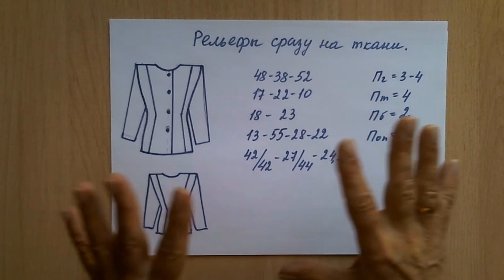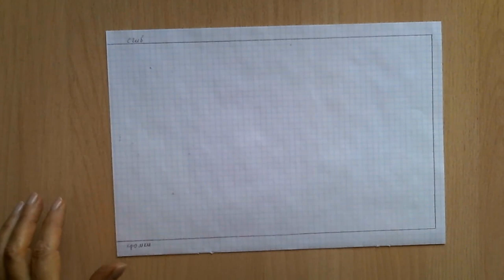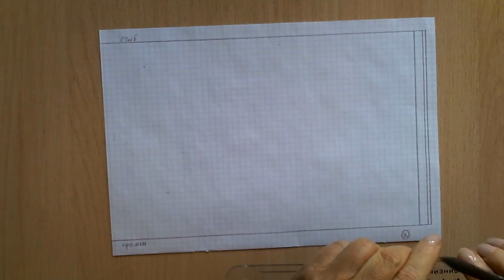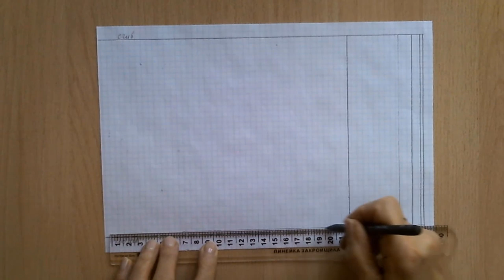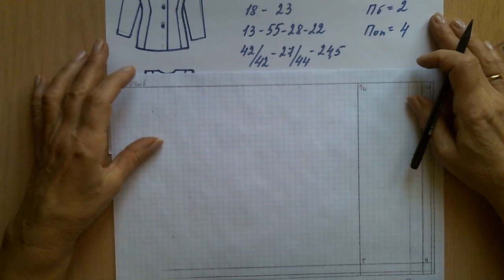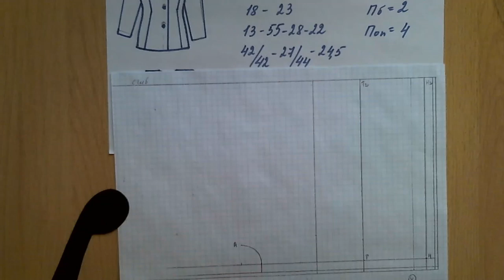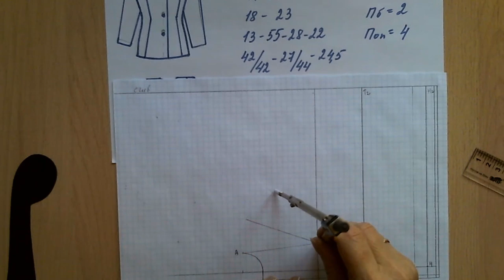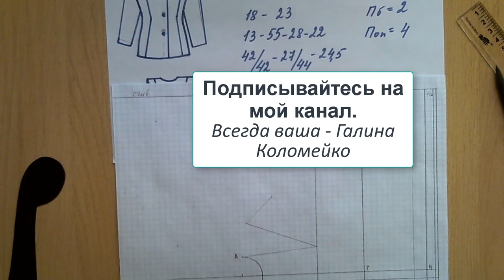Построение рельефов сразу на ткани часть1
Это видео о том, как я научилась сразу на ткани строить платье или жакет или пальто с рельефами.

Приглашаю всех желающих на очные курсы с 4 .
Запись строго по телефону.